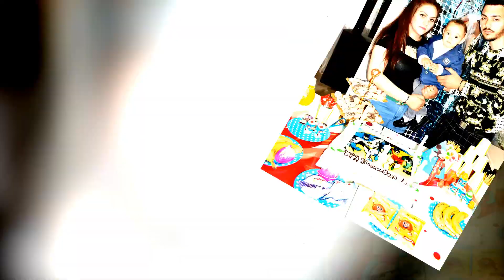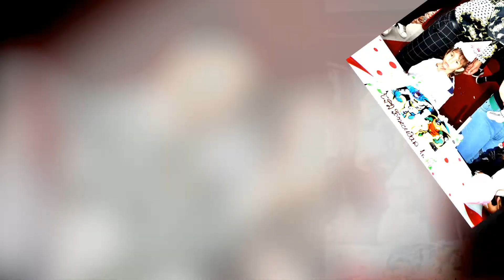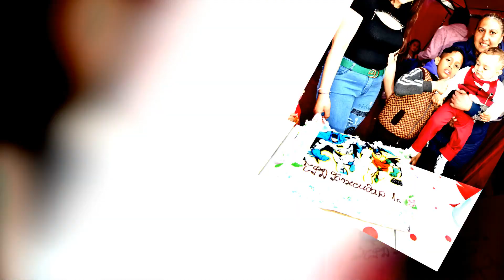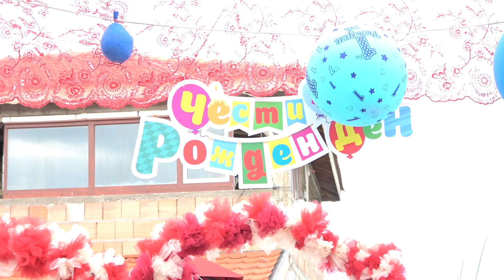рожден ден на принц божидар 1 г 20 04 2023